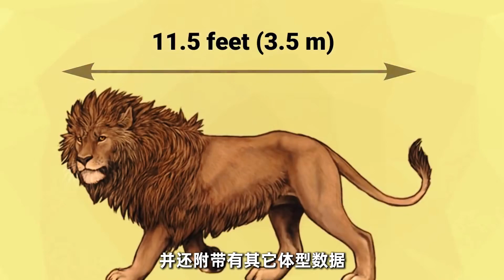史上最强狮虎斗，最后老虎竟被狮子活活咬死，东北虎再也不敢称王